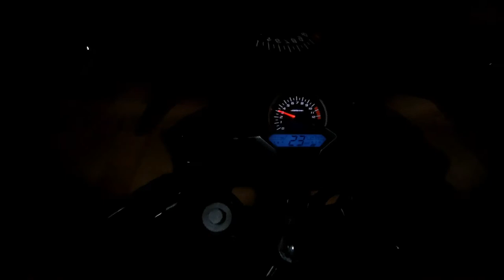Honda CBR 250R | 25000kms Short Review | Dude Chennai